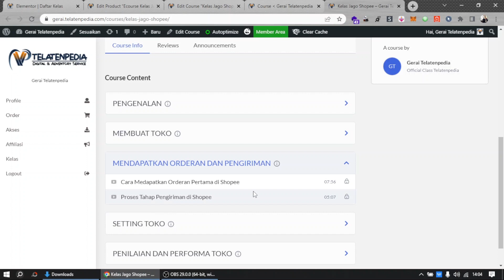INTRO KELAS JAGO SHOPEE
Telatenpedia
- Jasa Pembuatan Website
- Jasa Pembuatan Aplikasi Webview
- Jasa Design Spanduk, Flyer dan Cover Buku
- Jasa Turnitin dan Parafrase Plagiarism